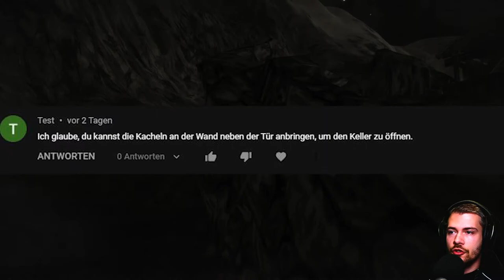Mundaun Gameplay Deutsch [Horror | Facecam] | Let´s Play | #026 - Keine Wende beim Ende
---Let´s Play Mundaun---

---Spielinformationen

Titel: Mundaun
Entwickler: Hidden Fields
Publisher: MWM Interactive
Plattform: Nintendo Switch, PlayStation, PC, Xbox

---Eigenwerbung :D---